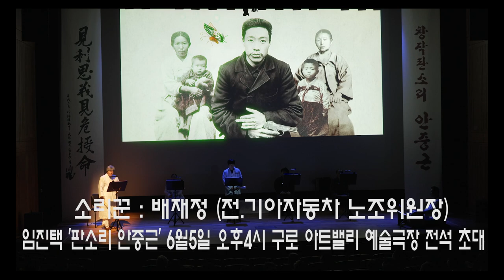임진택 판소리 안중근 6월6일 오후4시 구로 아트밸리 예술극장 소리꾼 남궁성례 강응민 최민종 배재정 고수 박명언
6월 6일 오후 4시 구로아트밸리 예술극장